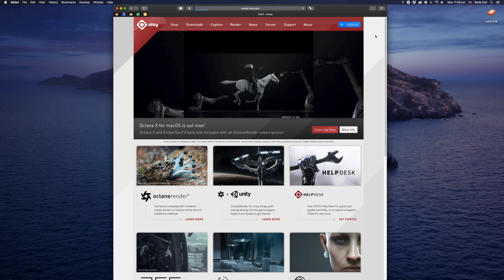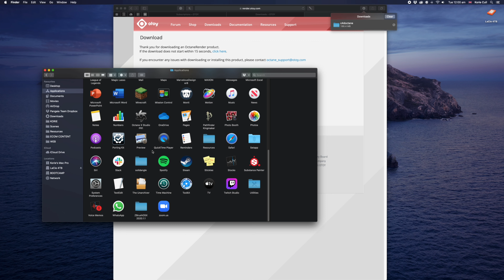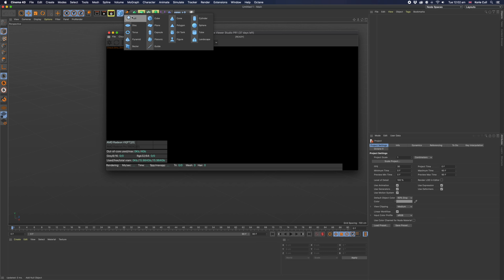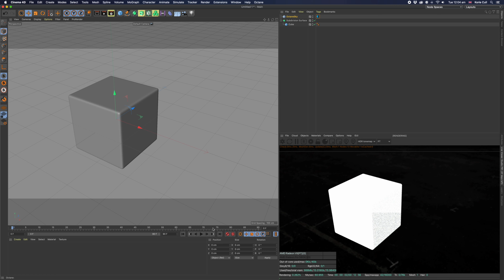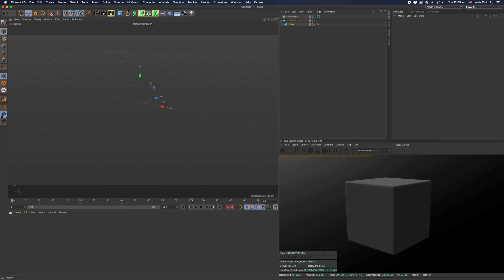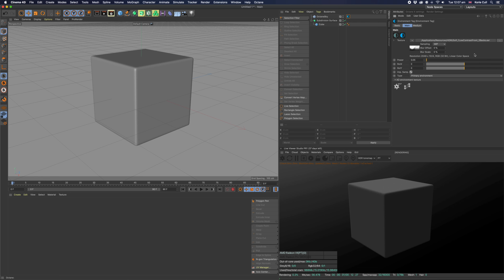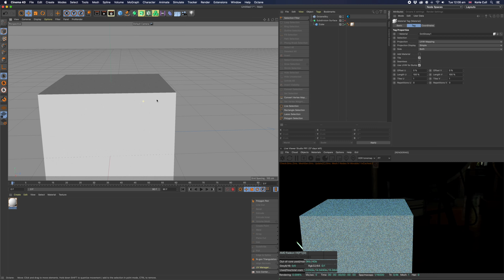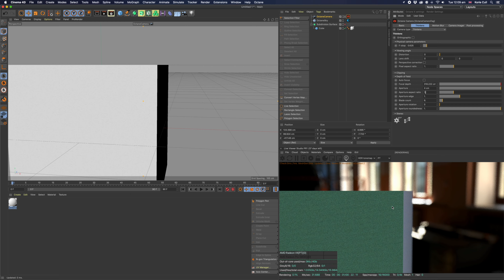How to Install Octane X Cinema 4D Plugin for Mac OS Catalina 10.15.6 | 4K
Octane X PR1 for MacOS Catalina 10.15.6 runs best on Cinema 4D R21.

Razer Core X eGPU
XFX RX 5700 XT
XFX Radeon VII

Octane Benchmark score of all the AMD/Intel GPUs on 10.15:
Radeon Pro Vega II Duo - 412 OB*
Radeon Pro Vega II - 206 OB
Radeon VII - 200 OB
5700 XT - 170 OB
Vega FE - ~161 OB
Vega 64 -~148 OB
Vega 56 - ~117 OB
Vega 48 - 108 OB
5600M - 108 OB
5500M - 77 OB
Vega 20 - ~50 OB
Intel iris 640 - ~17 OB
Intel iris 630 - ~15 OB
Apple A13 - ~15 OB

*dual ASICs (the 415 in the PR and 419 in the blog post are different runs that illustrate the variance noted above)